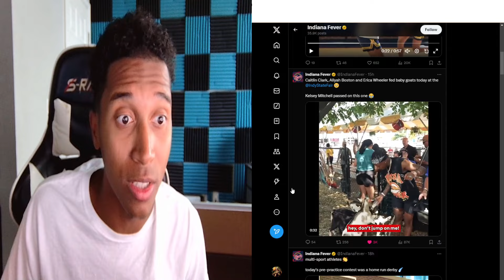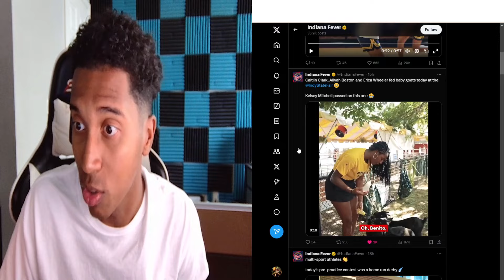Christie Sides Does Something INCREDIBLE Before The Fever's Return...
Join us as we dive into an inspiring story about Christie Sides, the head coach of the Indiana Fever, and the incredible gesture she made before the team's much-anticipated return to the court.